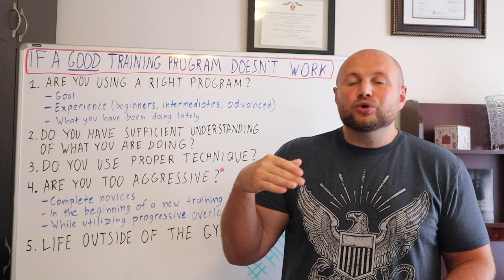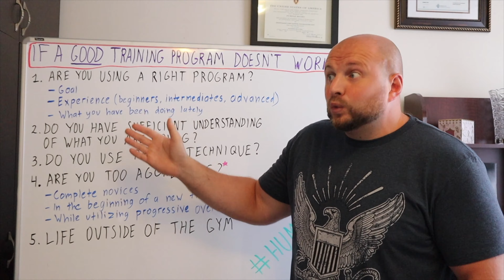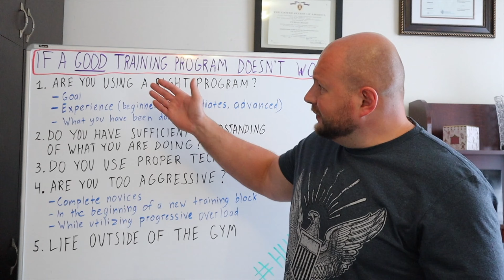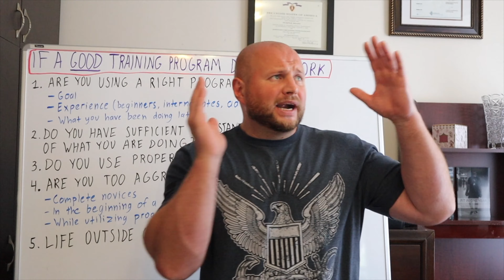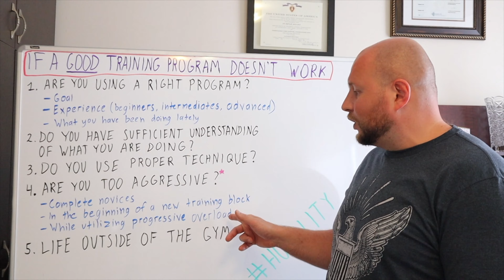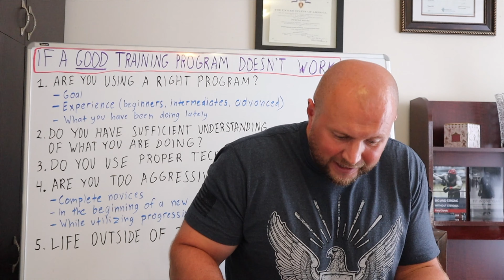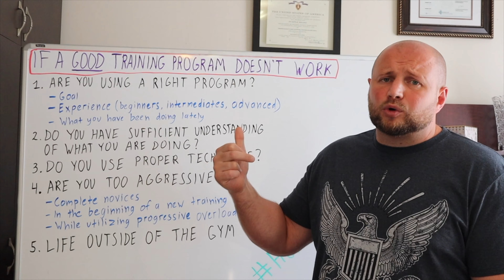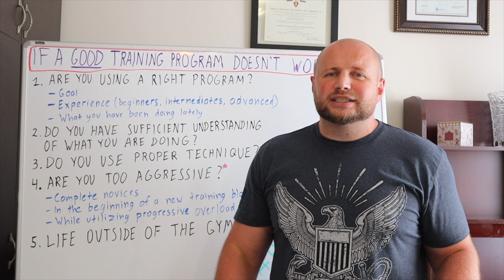IF TRAINING PROGRAM DOESN'T WORK